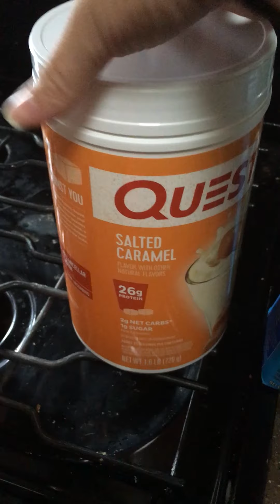Eating in a calorie deficit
In this video i show you what i eat in a day. since my carbs are low i dont show you exactly how much i am eating. Keep in mind im not a dietitian this is just what i like to eat.